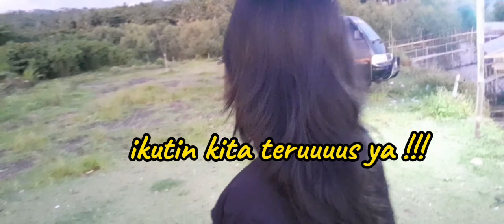MANCING NYIRIB DI CIPATUJAH MUNCANGKOHOK "cocok ajak keluarga kesini di hari libur"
Kali ini kita berpetualang di cipatujaah buat nyirib bersama keluarga di muncangkohok .
tempat ini cocok untuk wisata keluarga sambil mancing,karena semua tersedia ada 3 ruangan, ada dapur juga plus peralatan nya ,dikasih air 1 galon, wc tidak jauh dari tempat kita nginep bisa disewa juga buat 1 hari satu keluarga wc nya
seru pokoknya .